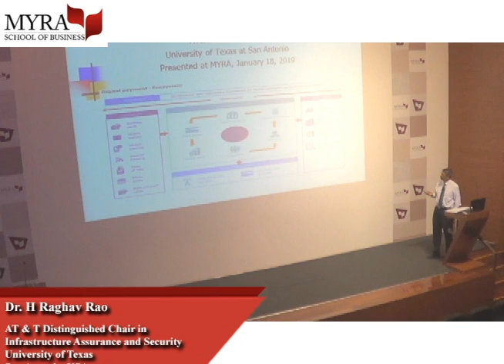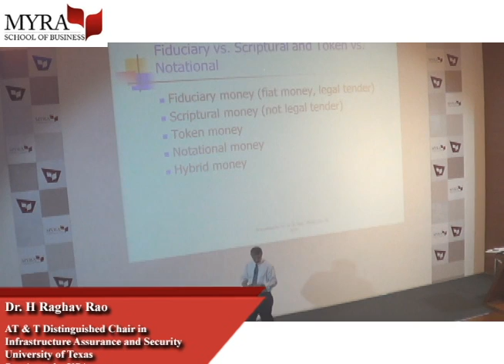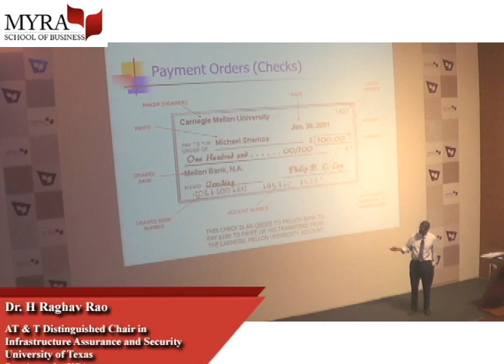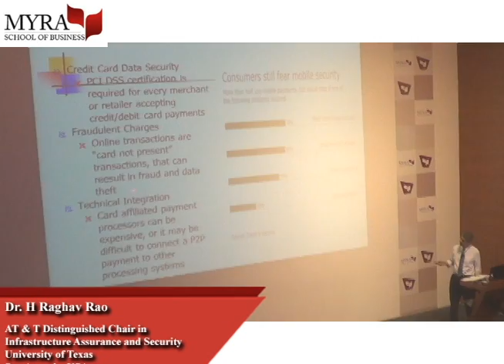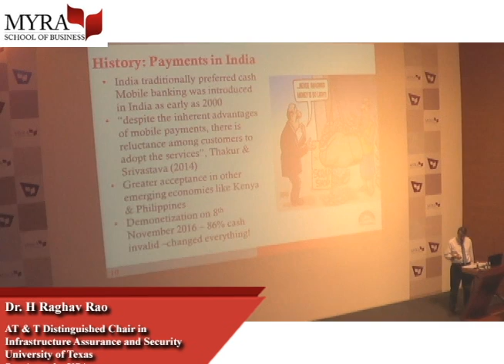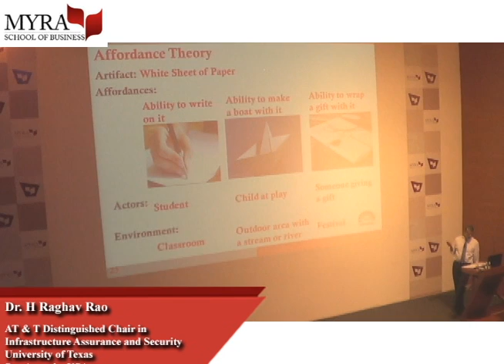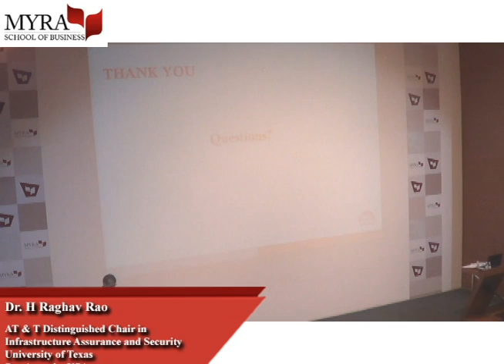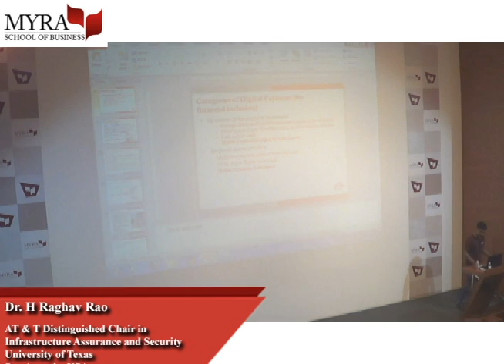Masterclass on Digital Payments in India: Issues and Challenges by Dr. H. Raghav Rao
MYRA Masterclass on

"Digital Payments in India: Issues and Challenges"

by

Dr. H. Raghav Rao

AT & T Distinguished Chair in
Infrastructure Assurance and Security
University of Texas
San Antonio, USA
Ph.D.: Purdue University, USA

Venue: MYRA School of Business, Mysore

This MasterClass discusses the introduction to Digital Payments in India - Social and Technical issues; and an investigation of Affordances and Constraints for Continued Usage of Mobile Payment Technology in India.

About Dr. H. Raghav Rao:

Dr. H. Raghav Rao, who presently is the AT&T Distinguished Chair in Infrastructure Assurance and Security with the University of Texas at San Antonio and a regular visiting faculty at MYRA.

Dr. Rao is a US-based scholar of Information Systems Management. His research interests are in decision support systems, e-business, cyber-security, emergency response systems and information assurance. His recent research has implications for political revolutions, anti- terrorism initiatives, and communications during natural disasters, and corporate decision making. Dr. Rao co-edited four books and has authored or co-authored more than 175 technical papers, of which more than 100 are published in archival journals and his work has received best paper and best paper runner-up awards at recent AMCIS and ICIS conferences. He has received funding for his research from the National Science Foundation, CISCO, National Security Agency, Canadian Embassy, and the US Department of Defense.